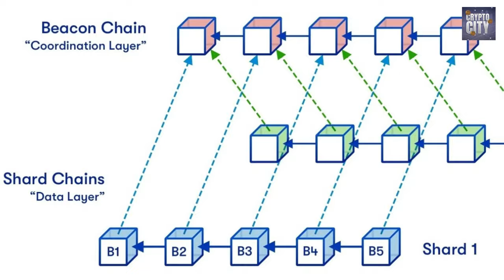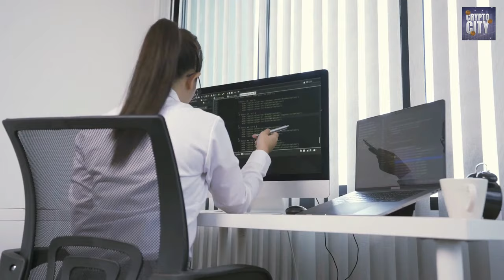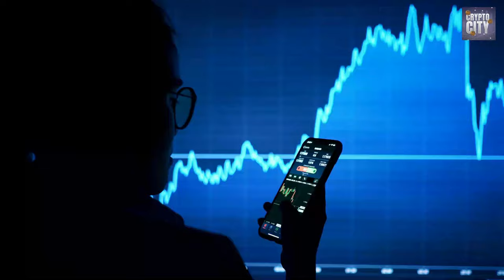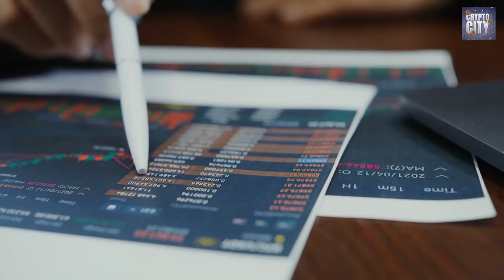The Secrets Behind Ethereum 2.0: Beacon Chain and Beyond 2023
In this comprehensive guide to Ethereum 2.0, we delve deep into the exciting developments of 2023. Learn about the Beacon Chain, staking, scalability, and what lies ahead for the Ethereum network. Stay informed and join us on this journey into the future of blockchain technology!
Discover the evolution of Ethereum as we explore its transition to Ethereum 2.0. With cutting-edge insights and expert analysis, we break down the key components of the Beacon Chain and its pivotal role in Ethereum's transformation. Dive into the world of sharding, proof-of-stake consensus, and the roadmap for Ethereum's scalability.

Whether you're an experienced crypto enthusiast or just starting your journey, this video provides valuable knowledge about the latest advancements in Ethereum. Don't miss out on the opportunity to stay ahead of the curve in the world of blockchain technology.